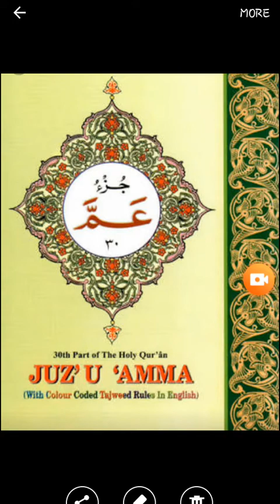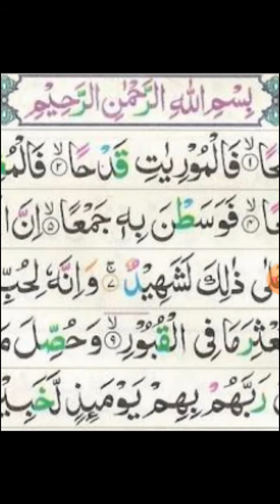ARABIC / CLASS - 2 / PART - 16 / BY - MS. GULAFSHAN AALIYAN